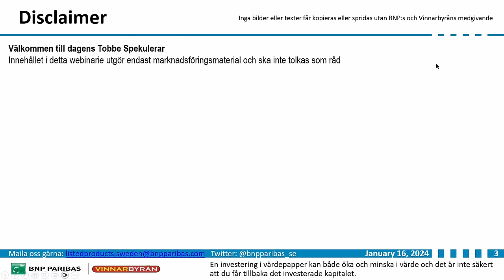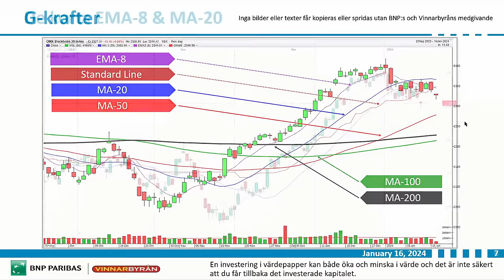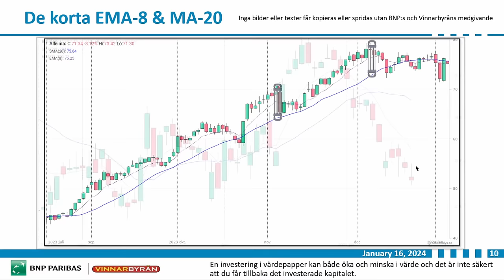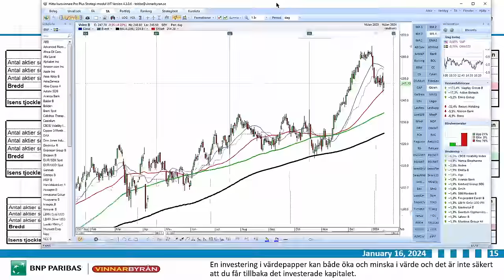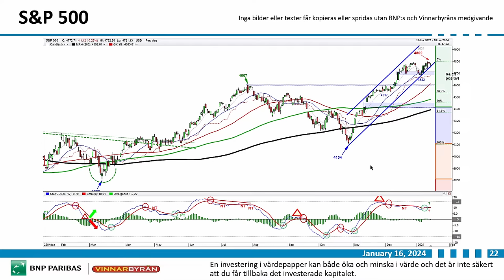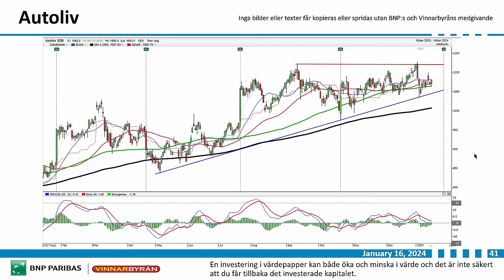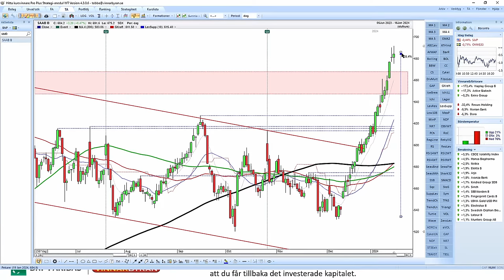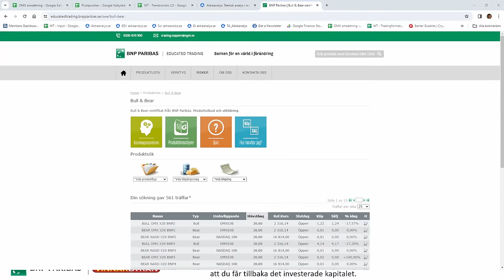Tobbe Spekulerar - Vi tar det från början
Teknisk analys och genomgång av börsläget (endast i utbildningssyfte)